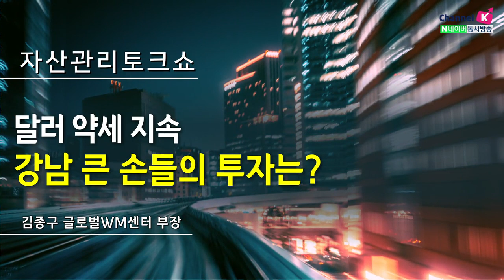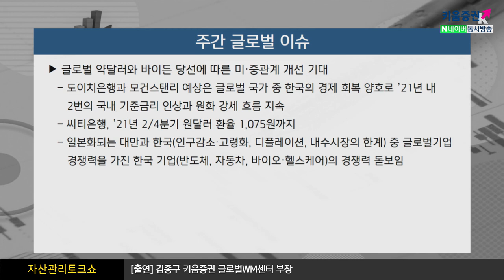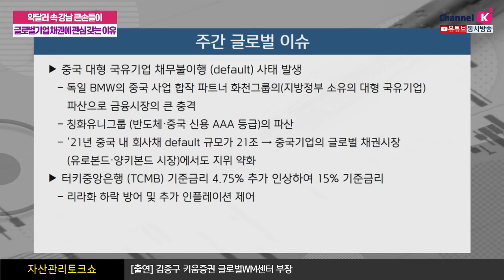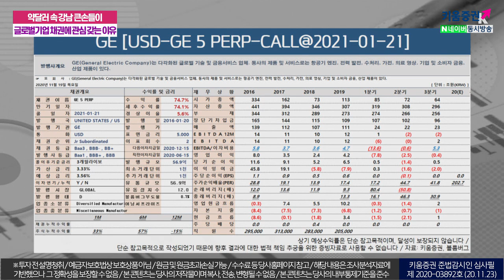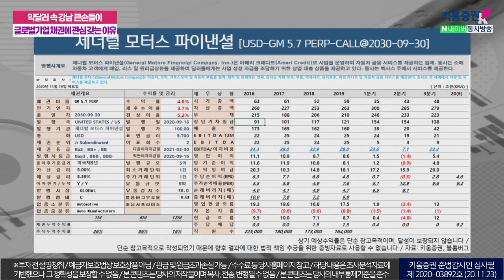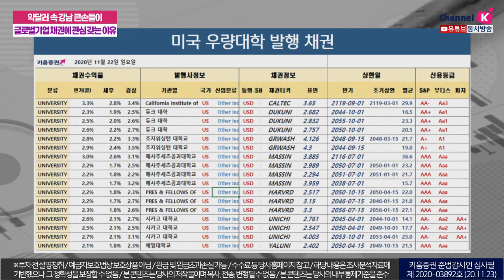약달러 속 강남 큰손들이 글로벌기업 채권에 관심갖는 이유(자산관리토크쇼/20.11.23)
​글로벌 약달러와 바이든 당선에 따른 미·중관계 개선기대
도이치은행과 모건스탠리 예상은 글로벌 국가 중
국내 경제회복 양호로 2021년내 2번의 국내기준금리 인상과 원화강세 흐름 지속

씨티은행, 2021년 2/4분기 원달러 환율 1,075원까지
​​일본화되는 대만과 한국(인구감소·고령화, 디플레이션, 내수시장의 한계) 중 글로벌기업
​경쟁력을 가진 한국 기업(반도체, 자동차, 바이오·헬스케어)의 경쟁력 돋보임​
​「좋아요」와 「구독」 잊지 말고 눌러주세요​​